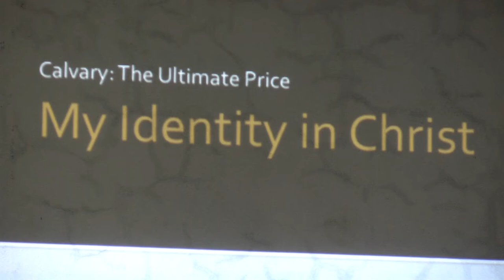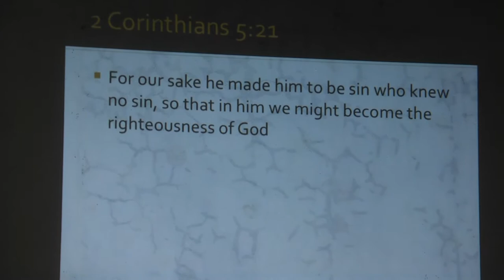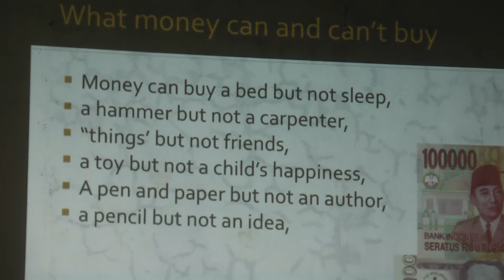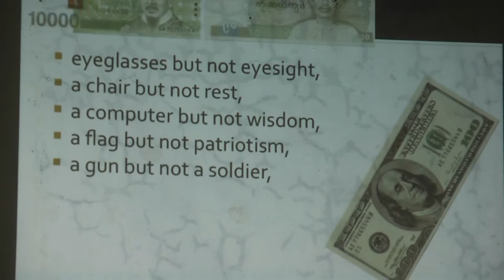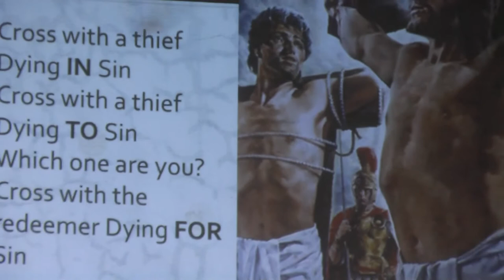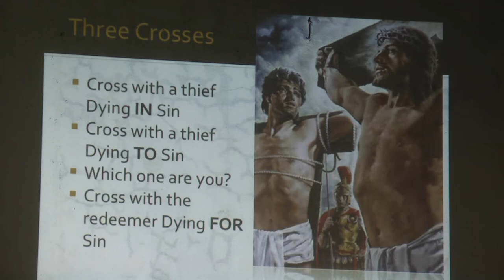Calvary: The Ultimate Price - My Identity in Christ 8 - Pastor Bryan Sumendap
AUPA Week of Prayer August 2011. Philippine International Church of Seventh-day Adventists. Adventist University of the Philippines 00039.MTS